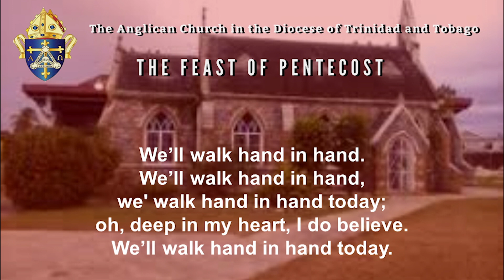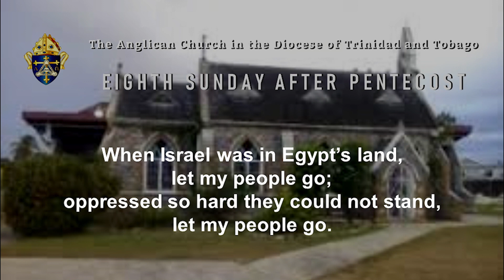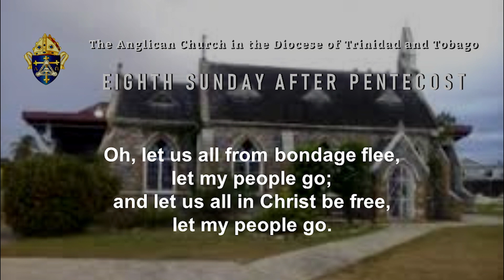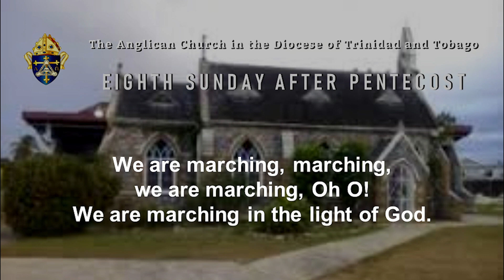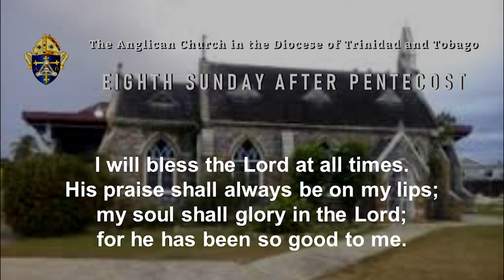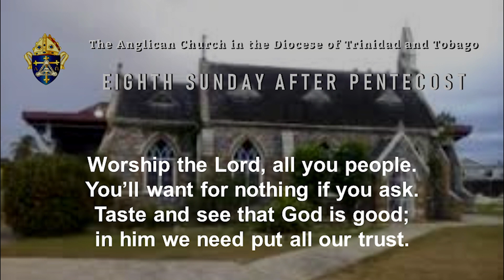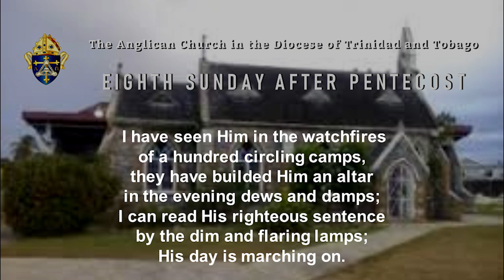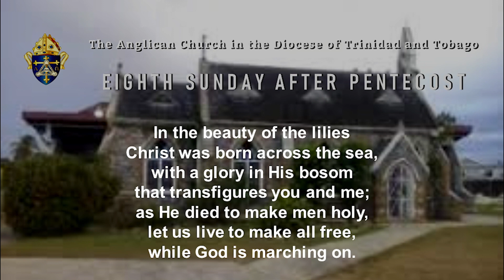Eighth Sunday After Pentecost (Proper 13)Proper for Emancipation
Eighth Sunday After Pentecost (Proper 13)
Proper for Emancipation
Date: Sunday 31st July 2022
Time: 11AM

Celebrant: The Rev. Beverley Hoyte
Deacon Rev. Gerald Hendrickson
Lector: Lay Minister: Sybil Alexander
Location: St Matthias, Laventille, Trinidad

Readings:
1st Reading: Exodus 6: 2 – 13
Psalm 114
2nd Reading: Philemon 8 – 21
Gospel: Luke 4: 16 – 19